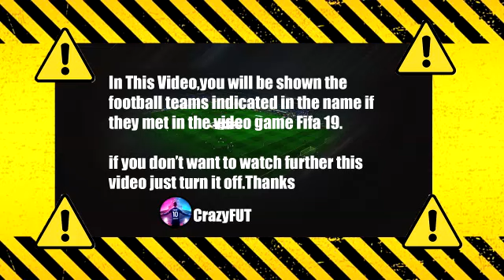Ajax vs PSV 5-0 Highlights & Goals | 2021 HD